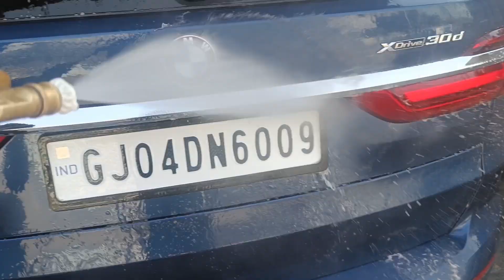BMW X7 Foam Wash - Exterior Car Cleaning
BMW X7
Foam Wash
ammo nyc
asmr detailing car
auto detailing
bmw x7
car cleaning
car detailing
car interior cleaning
car wash
cars for kids
deep clean
deep cleaning
dirty
dirty car detailing
do it yourself
foam cannon pressure washer
foam cannon soap
foam pump
foam sprayer
how to
interior car cleaning
interior car detailing
mad detailing
monster truck
restoration
satisfying
satisfying video
transformation
wd detailing
car review
carwow
bmw x7 review
new bmw x7
2024 bmw x7
the detail geek
the detail geek 2

my Instagram id is here